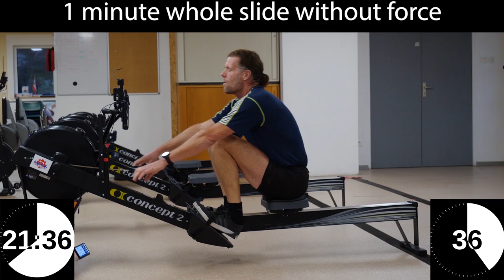Entraînement aviron en Puissance Anaérobie Lactique. Rowing session Anaerobic Lactic Power work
Une séance de travail de 48 minutes à l'ergomètre aviron, physiologique en Puissance Anaérobie Lactique physique et technique grâce au travail de relachement jambes seules et bras corps pendant les pauses. 6 séries de 1 minute en pleine puissance alternées avec des pauses technique de 6 minutes sans force.
A 48-minute work session on the rowing ergometer, physiological in physical and technical Anaerobic Lactic Power, thanks to the work of relaxing the legs alone and arms body during the breaks. 6 sets of 1 minute at full power alternated with 6-minute technical breaks without strength.

1) Rameur de référence utilisé pour mes séances : RowErg Concept 2
2) Mousse de siège de qualité : Coussin d'assise
3) Pour mains fragiles : Gants Watersport
- Autre rameur conseillé plus sympa et moins bruyant dans un appartement : WaterRower